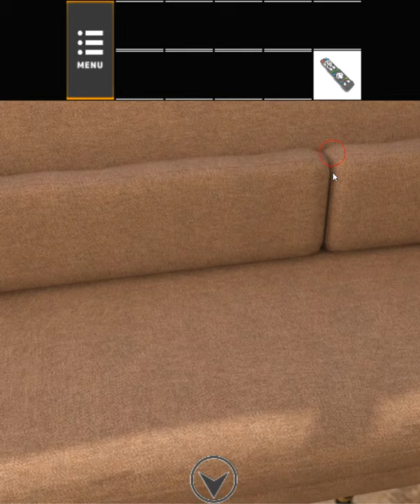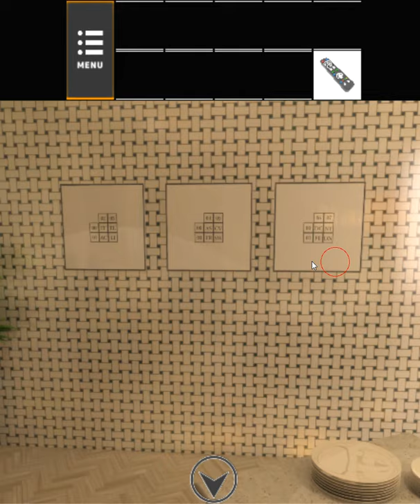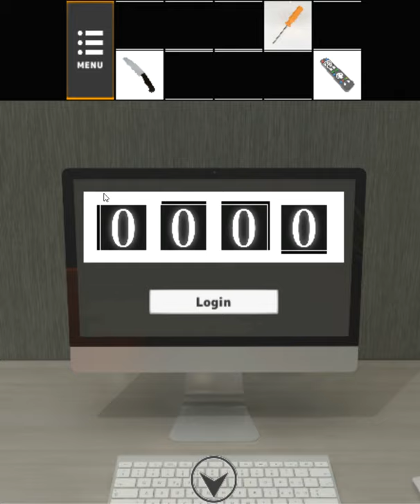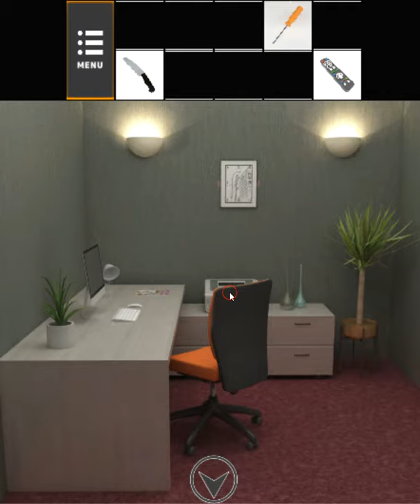[Neat Escape] 1BedRoom (Both Ends) Walkthrough